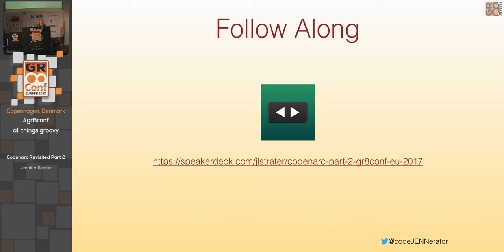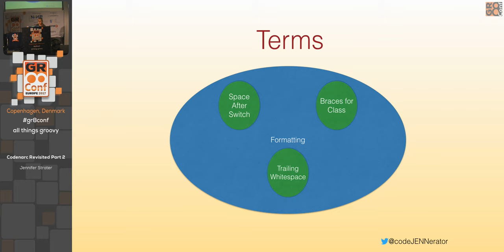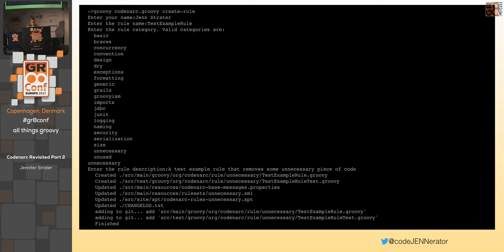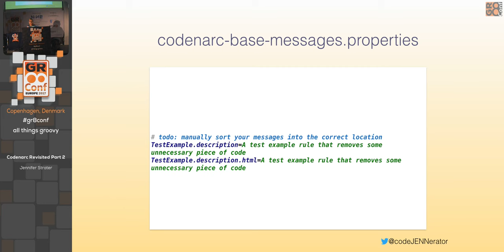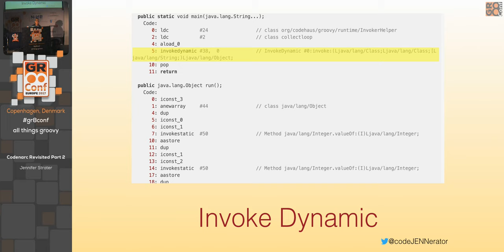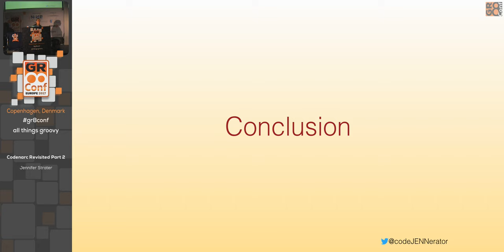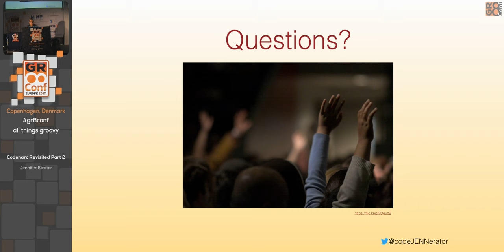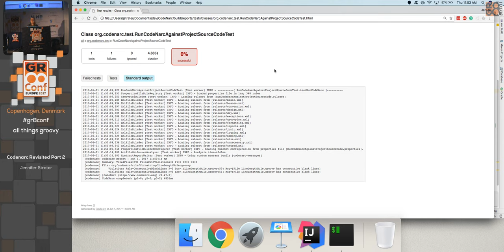Codenarc Revisited Part 2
A sequel to Codenarc Revisited, Codenarc Updated will outline the progress to my Fulbright Grant research and the new contributions related to Codenarc. In Part 1, the focus was mainly on formatting and teamwork. In part 2, we'll focus on performance and the bytecode level differences that are the basis for some of the more complex rules.